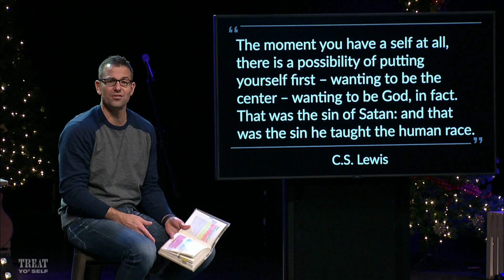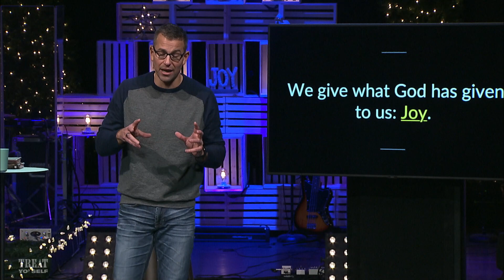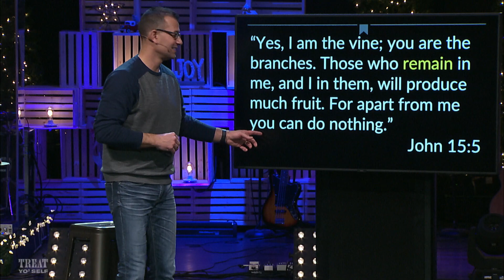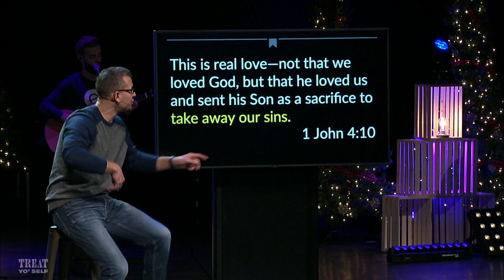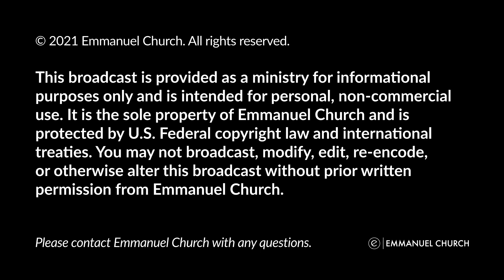The Gift Of Joy | Treat Yo' Self | Pastor Danny Anderson | Emmanuel Church Online Message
"Yes, I am the vine; you are the branches. Those who remain in me, and I in them, will produce much fruit. For apart from me you can do nothing." John 15:5. Join us for our first week of our new series, Treat Yo' Self. Pastor Danny will bring us a talk on being a gift giver and bringing joy to your life as well as others.

About Emmanuel: We exist to see people come to Christ and grow in Christ.